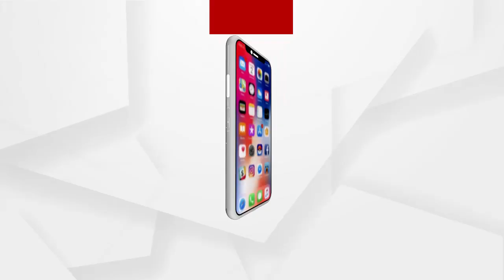ଅଧାପନ୍ତରିଆ ଭାବେ ପଡିରହିଛି ଅନ୍ଧାରି ନାଳ ବ୍ରିଜ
ଗ୍ରାମଞ୍ଚଳରେ ଲୋକମାନେ କିପରି ସୁବିଧାରେ ଗମନାଗମନ କରିପାରିବେ ସେଥିପାଇଁ ସରକାର ବିଭିନ୍ନ ଯୋଜନାରେ କୋଟି କୋଟି ଟଙ୍କା ଖର୍ଚ୍ଚ କରୁଛନ୍ତି । ହେଲେ ନେତା ମନ୍ତ୍ରୀଙ୍କ ଦୋମୁହାଁ ନିତିରେ ବଳି ପଡୁଛନ୍ତି ସାଧାରଣ ଲୋକେ । ଦୀର୍ଘ ୧୫ ବର୍ଷ ହେବ ଅଧାପନ୍ତରିଆ ଭାବେ ପଡିରହିଛି ବୌଦ୍ଧ ଅନ୍ଧାରି ନାଳ ବ୍ରିଜ.